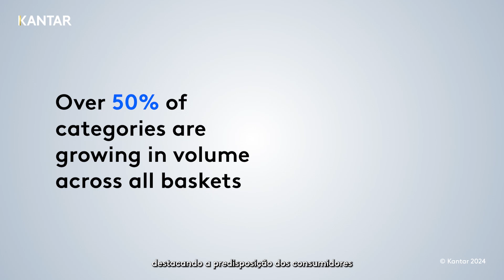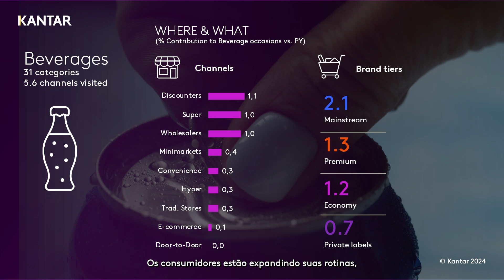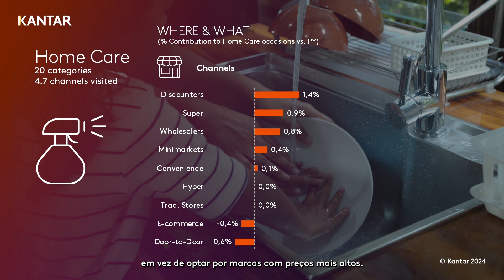Consumer Insights LATAM | Q2 2024 | Português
Fato do momento: mais de 50% das categorias estão experimentando crescimento de volume na América Latina. No entanto, nem todas estão se beneficiando igualmente. Enquanto marcas premium estão impulsionando o crescimento em bebidas, marcas de nível inferior e marcas próprias estão prosperando em cuidados domiciliares.
Nosso último vídeo revela o desempenho das principais categorias de FMCG. Vamos analisar essas tendências e mostrar como navegar por elas para permanecer competitivo.